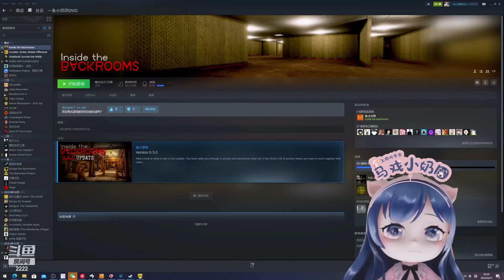【恋爱】秀才找到女朋友了？小团团：为何我还找不到男朋友？橙子：轻语你太虚了，别暗恋团团了？【小奶团】